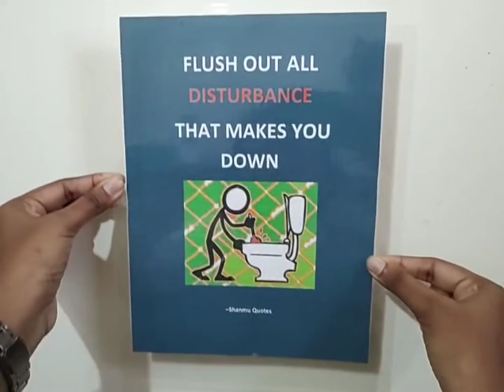Motivational Quotes 💪 Don't Miss to Watch👆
Hi Friends,

I'm  happy to say that I have started Selling Motivational Quotes of my own creation.

This is Laminated Prints, if u want with frame we  can arrange it and we are encouraging Customized orders too...

Thankyou
Shanmu @ pya